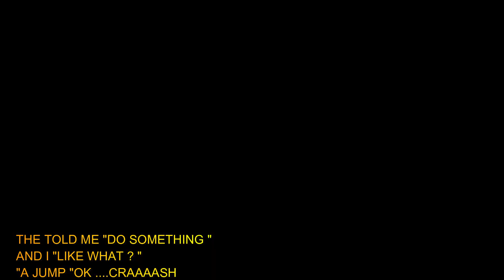ACE JUMPER TRAINS WITH A FAN and HE STARTS TO FLY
im 5 7 ft dunker and i meet a fan and did a nice training workout, i give him a vertical jump program and im sure he will increase vertical jump very soon